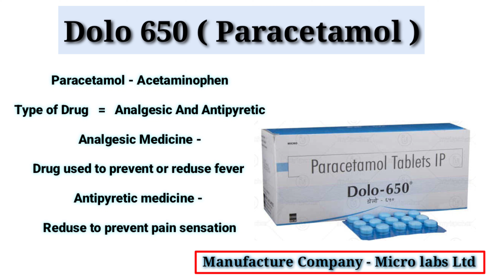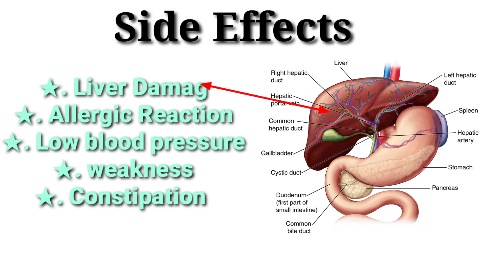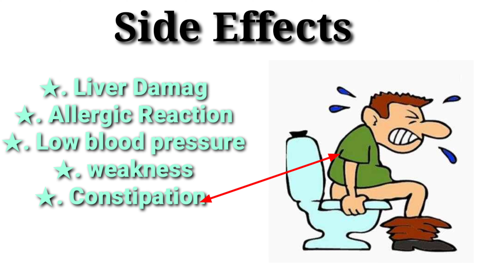Dolo 650 Tablet Uses In Hindi | Medicine Analysis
Dolo 650 Tablet Uses In Hindi | Dolo 650 Tablet| Dolo Tablet | Medicine Analysis

Dolo 650 Tablet uses
Dolo 650 tablet use in Hindi
Dolo 650 Daily dose
Dolo 650 Sideeffects
Dolo650 Use in pregnancy
Dolo 650 ke kya hai Fayde
Dolo Tablet
Dolo650

Paracetamol Dolo 650 - Uses, Side Effects, Composition and Price

Pace Hospitals
Manufactured by: Micro Labs Limited, Hyderabad, Telangana, India.
Composition: Dolo 650 Tablet 15's has PARACETAMOL 650MG, It’s also called as ACETAMINOPHEN
Overview
Dolo-650 medicine comes under non-steroidal anti-inflammatory drugs (NSAIDs) class, it helps in reducing pain, fever, and in higher doses, reduces inflammation.

Dolo 650 tablet has antipyretic substance that reduces fever. Due to antipyretics the hypothalamus override a prostaglandin-induced increase in temperature that help in lowering down the body temperature resulting in reduction in fever.

Due to potential or actual injury, diseases or tissue damage, body form certain chemicals that are responsible for pain and send signals to brain about unpleasant feeling through peripheral nervous system. Dolo 650 tablet has analgesic substance that block formation of these pain responsible chemicals, resulting in the reduction in pain experienced by a person.

Dolo 650 price
Maximum retail price as per year 2022: Rs. 30.91 for one strip (15 tablets in each strip). Dolo 650mg is available at mostly each and every pharmacies.

Dolo-650 tablet is a very common medicine and often prescribed alone or with one or two medicine to relieve symptoms of fever, nerve pain, and pain during periods, backache, toothache, sore throat, muscle aches, strains and sprains, common colds, migraine, long-term mild to moderate pain, inflammation due to arthritis etc.

Guidelines for Dolo 650 tablet usage

Always take medicine with small amount of water before or after food
Always a person should take Dolo 650 medicine within prescribed dosage recommended by primary care physician
In case of missed or forgotten dosage, don’t overdose to cover up the missed dosage.
Person should not stop Dolo 650 as per their choice, follow the prescription advised by primary care doctor
Dolo 650 Side Effects
Generally, it is observed that Dolo 650 tablet doesn’t cause any side effects. However, in some cases, these are some common side effects experienced by a person.

Stomach pain, indigestion
Malaise (sense of not feeling well, with diffuse pain, fatigue or lack of interest in activities)
Nausea, vomiting
Low blood pressure
Dizziness, drowsiness
Diarrhoea etc.
Common side effects of Dolo 650
Very rarely, Dolo 650 may cause some serious side effects, it may include:

Serious side effects of Dolo 650 tablet
Dolo 650 Dosage
Your primary care doctor will prescribe Dolo medicine based on your age and weight. Most of the cases physician will recommend 650mg every 4 or 6 hourly for adults. As per initial guidelines 4000 mg was the maximum allowed dosage in a day, now this has been revised to 2600 mg in a day.

Dolo 650 medicine interactions with foods, drugs and diseases
If a person is having any of these conditions or problems such as allergic skin problems, kidney disease, heart disease, a low sodium level in the body, liver disease, breathing problems, heavy alcohol consumption, persistent headache alcoholic drinkers should consult before taking Dolo-650 tablet for their medical condition.